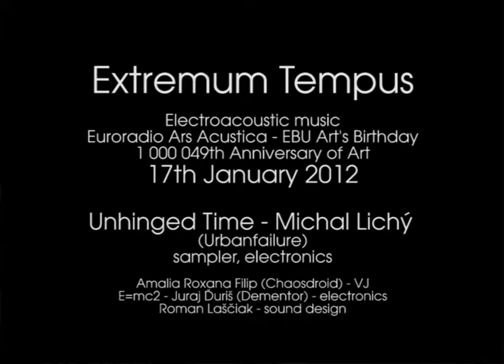Michal Lichý - Unhinged Time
Extremum Tempus - Electroacoustic music
Euroradio Ars Acustica - EBU Art's Birthday / 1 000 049th Anniversary of Art
17th January 2012

Unhinged Time - Michal Lichý (Urbanfailure), sampler, electronics
Amalia Roxana Filip (Chaosdroid) - VJ
Roman Laščiak - sound design